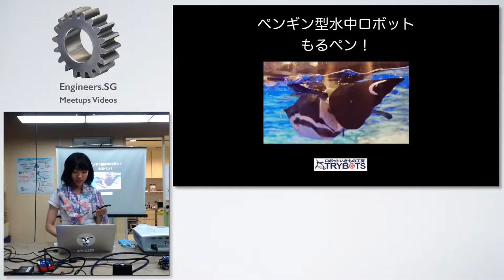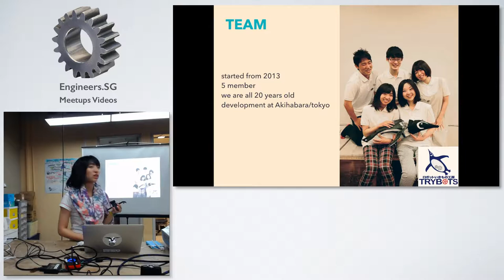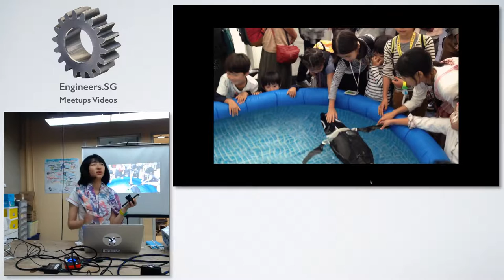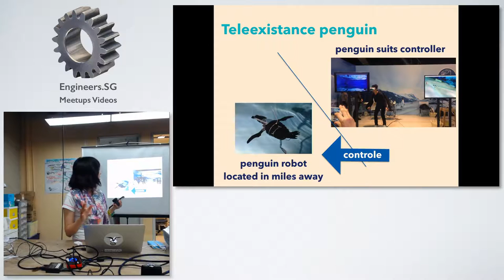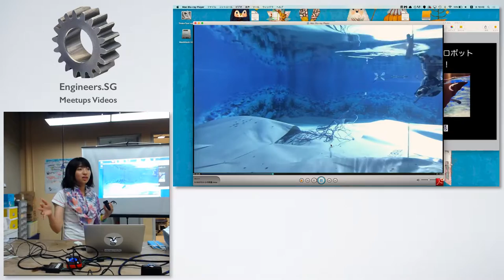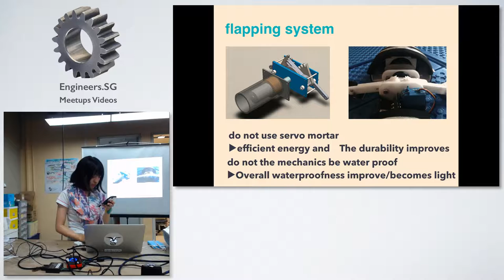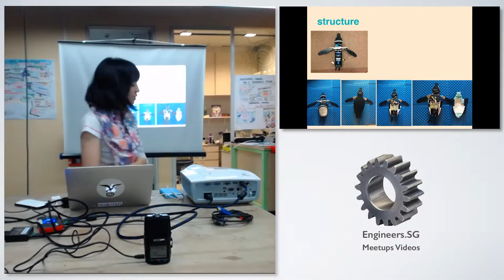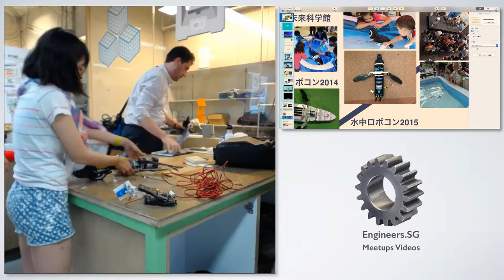Mechatronics TRYBOTS - One Maker Group Tech Talk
Speaker: Nao Kondo

19 yr old Nao Kondo (JAPAN), co-founder of TRYBOTS, came to us last year to talk about her plans to make life-like bionic underwater penguin robots. This year, armed with a working prototype, she comes back to Singapore to showcase her robot design!

TRYBOTS

We are a team making animal robots. All of the five members in it are 20 years old. Now we are making an underwater penguin robot "MORUPEN"and actually we made it swim with real penguins. Why can penguins swim so fast only with flapping their wings? Our First mission is to solve this question. We are developing it to make it close to the real penguin. The second mission is deploying underwater robot as a service robot. The flipping system is more safety and not tangled than screw system. So we believe underwater animal robot will succeed in places where duty and sharing with human.

Biography:

While in high school, Kondo founded the group with five teenage designers that developed a diving and swimming robot penguin, Morupen!, In 2013, Morupen! won an underwater robot competition, in the open segment, sponsored by the Japan Agency for Marine-Earth Science and Technology. She is is currently studying robotics at elite Keio University, where she is a member of the aeronautics club and recently she got glider licence